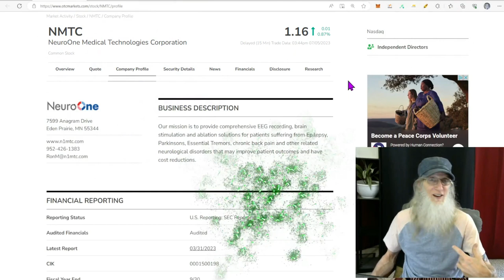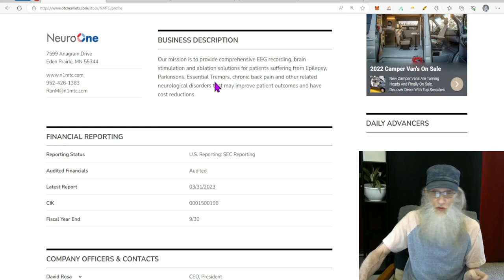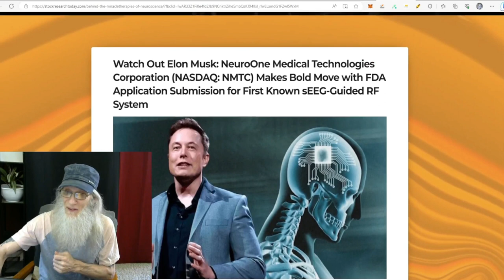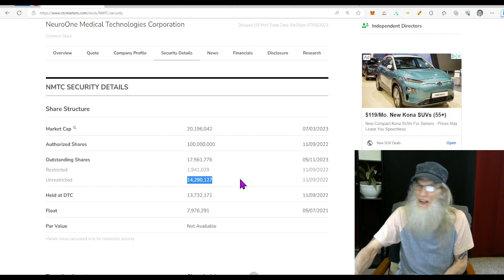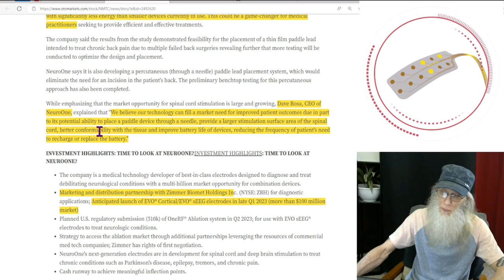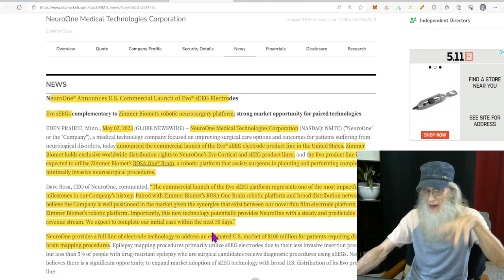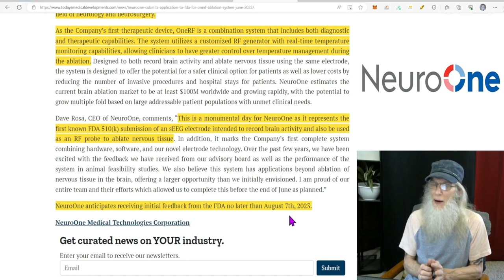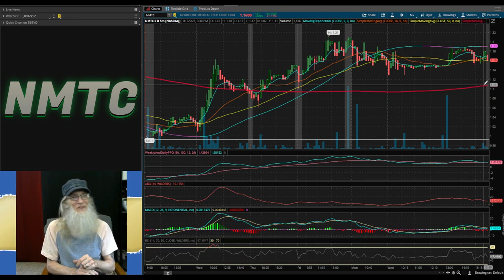$NMTC NeuroOne Medical Break-Through Brain Surgery Devices🧙‍♂️Zidar On Top &🔥Hot Penny Stocks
Today we focus in on a medical company making fast headway with the FDA for their innovative neurosurgical devices and nervous tissue ablation. I do explain 😉